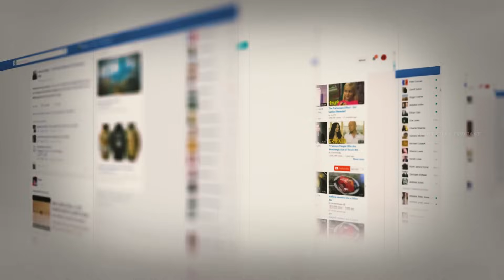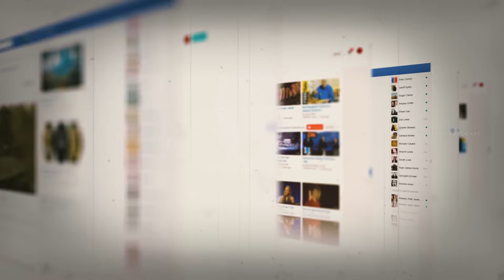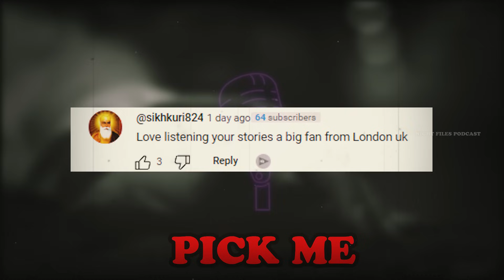TOOK OFF CLOTHES AND THEN..?